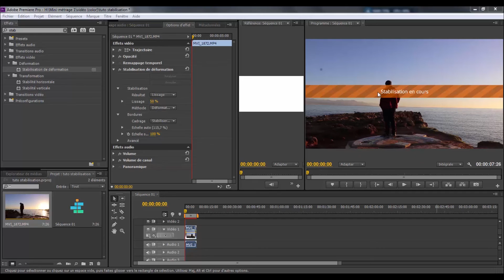[TUTO] Stabiliser une vidéo (première pro)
Je vous montre dans cette vidéo comment stabiliser une vidéo très facilement et rapidement sur le logiciel Adobe Première Pro grâce à un effet pré-défini.